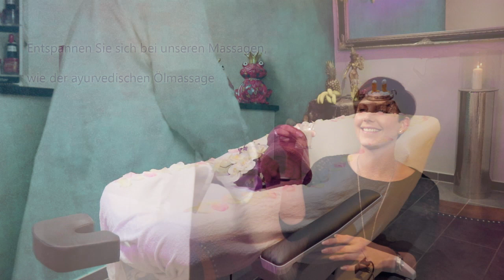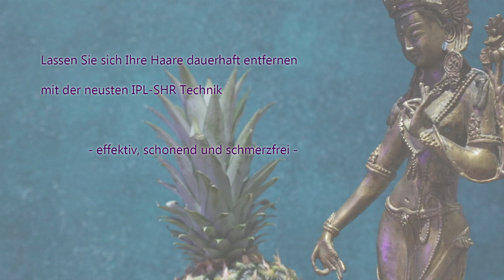for me Kosmetik Eltville - 5 Sterne Meisterbetrieb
Heinrich-Müller-Netscher-Straße 7 65343 Eltville am Rhein

Faltenbehandlung, Narbenbehandlung und Cellulite Behandlung durch gezielte Anti-Aging Maßnahmen!
Neben unsere Leistungen wie Massagen und Pediküre hat sich "for me Kosmetik" in Eltville besonders auf die Anti-Aging Behandlung spezialisiert.
Besonders wichtig ist dabei die Verbesserung des Hautbildes, um eine hochwirksame Anti-Aging Maßnahme zu erreichen.
Zum Abmildern von Falten, Cellulite und Narben kommen moderne, ganzheitliche Kosmetik sowie modernste Technik zum Einsatz.

Neben unserer Spezialisierung zu Anti-Aging Behandlungen bietet for me Kosmetik Eltville weitere Leistungen wie Dauerhafte Harr Entfernung, Ästhetische Behandlungen, Hyalon Behandlungen, Entspannungsbehandlungen, Onkologische Behandlungen und Zahnaufhellung.

Dauerhafte Haarentfernung

Ausgestattet mit einer hochentwickelten IPL-Technologie, bieten for me Kosmetik Eltville Ihnen die weltweit wirkungsvollste und schonendste Methode zur dauerhaften Haarentfernung an.

Hyaluron Behandlungen gegen Falten

Mit dem Hyaluron als Faltenfüller erreichen wir einen langanhaltenden Effekt, insbesondere deshalb, weil es eine natürlich im Körper befindliche Substanz ist.

Zahnaufhellung

Ein strahlendes Lächeln ist nicht nur ein Schönheitssymbol. Eine Zahnaufhellung gibt auch Selbstvertrauen. In nur 30 Minuten hellen wir ihre verfärbte Zähne auf.
Zahnfleisch und der Zahnschmelz werden nicht belastet.